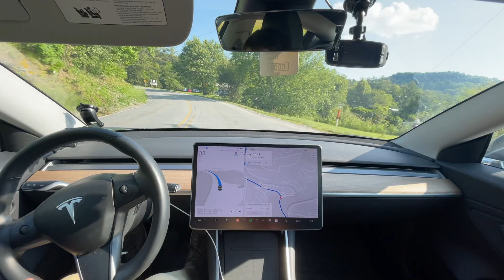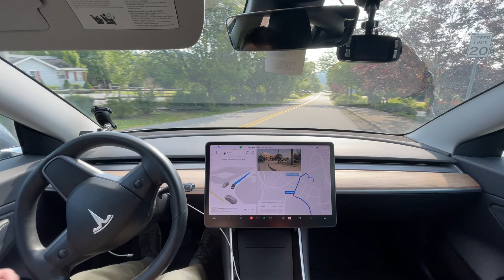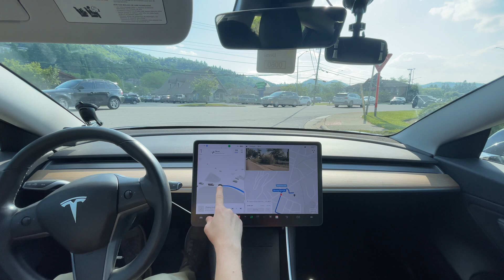Tesla FSD Beta 11.4.3 Avoids Lady In Road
Chapters:
0:00 Beginning